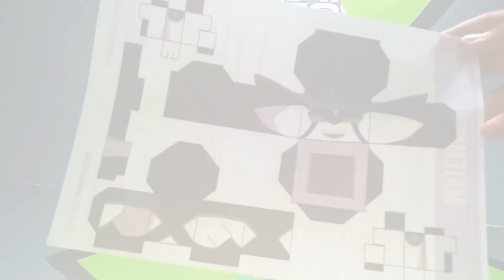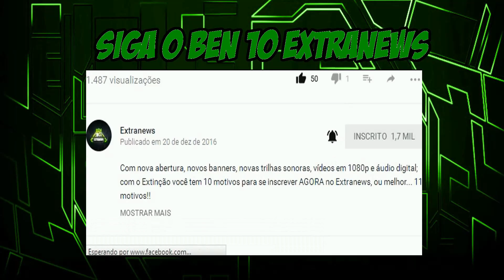Tutorial - Papercraft do Ben Tennyson e Clone - Ben 10 Clássico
Saiba tudo sobre o Tutorial - Papercraft do Ben e Clone - Ben 10 Clássico